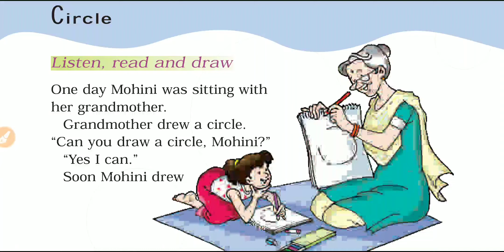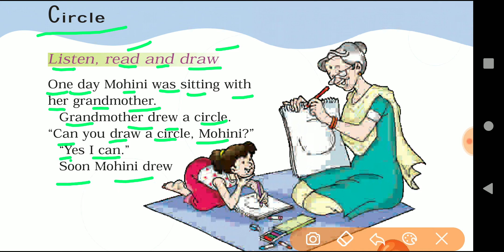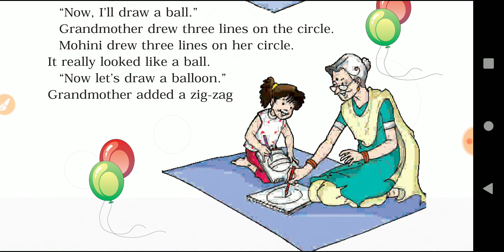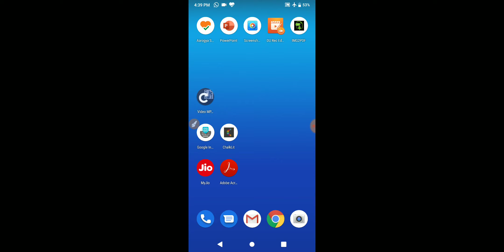Circle | Unit 5 | Lesson | Class 1 English | CBSE | NCERT BOOK | Explanation | Better Kids Education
Circle | Class 1 | Unit 5 | Lesson | English  | CBSE | NCERT BOOK | Explanation | Better Kids Education

NCERT Books Class 1 ENGLISH (Marigold – 1) is Explained. It contains total of 10 units. There are two or sections given in each unit. Self reading these books under the parental guidance make all the chapters interesting.